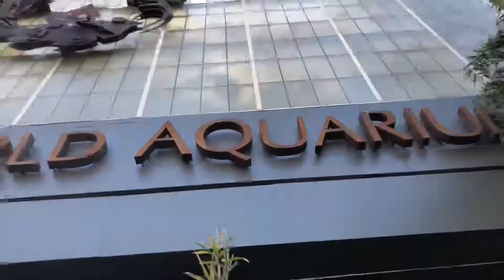Touring the Dallas World Aquarium in under 4 minutes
Take a tour with me as we walk through the Dallas World Aquarium.